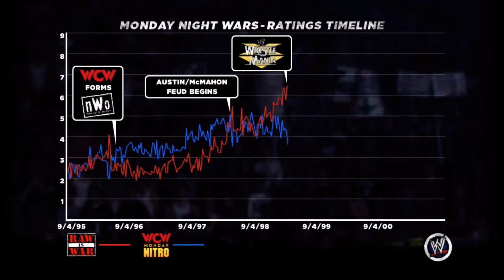WWE´13 - WrestleMania XV: Steve Austin vs. The Rock, WrestleMania XV March 28 1999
The Main Event of this match could arguably be traced back over a year ago when Austin won the Royal Rumble in 1998. Ever since that point in time. Mr. McMahon had been on a quest to either reform or completely eradicate the Texas Rattlesnake. Mr. McMahon made it clear that he did not want a rebellious, foul-mouthed redneck as the representative of his company. He had been successful keeping the title away for Austin for the last 6 months, but sooner or later the Rattlesnake was bound to strike back and claim what was rightfully his.